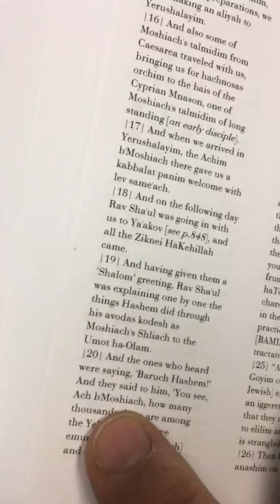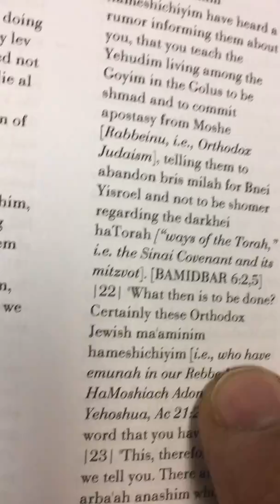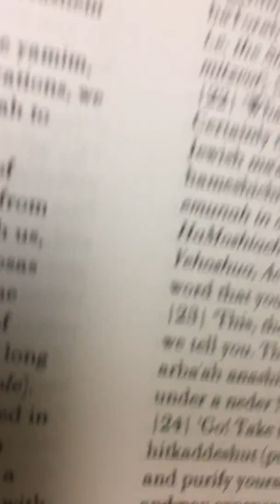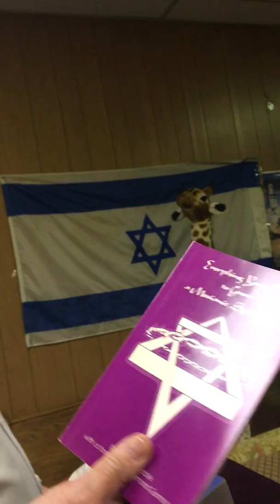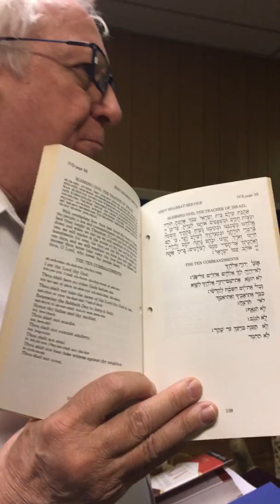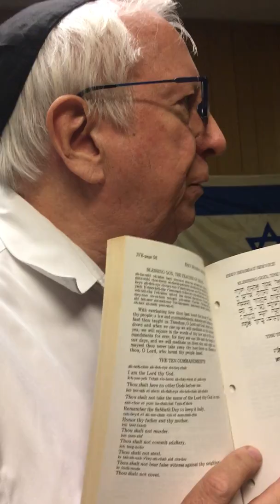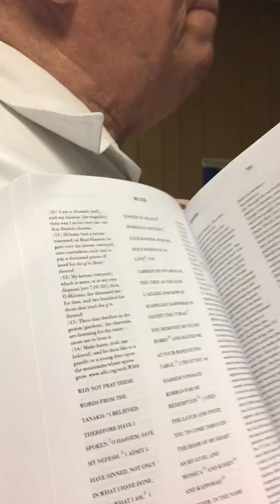CROWN HEIGHTS TO THE JEWS